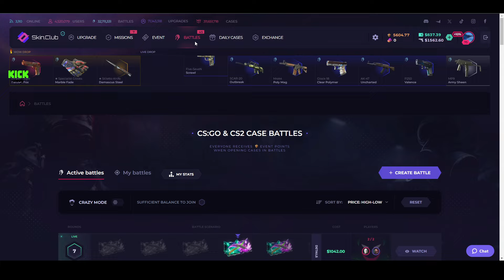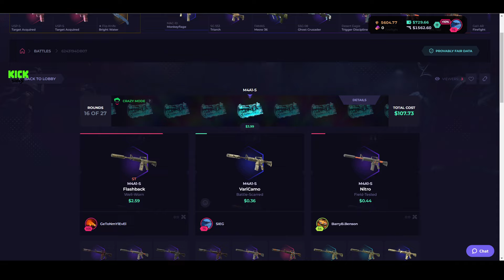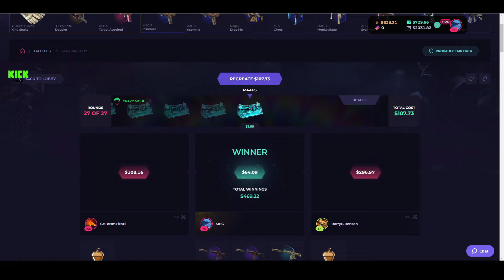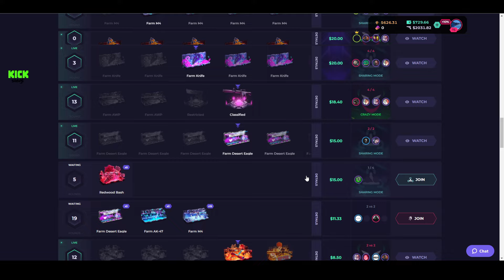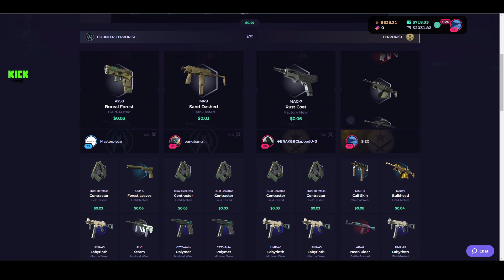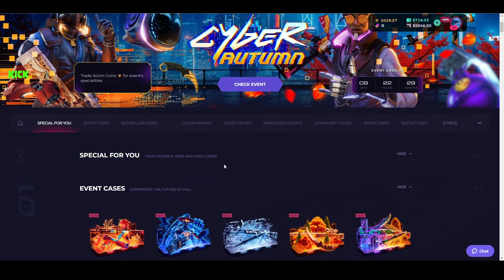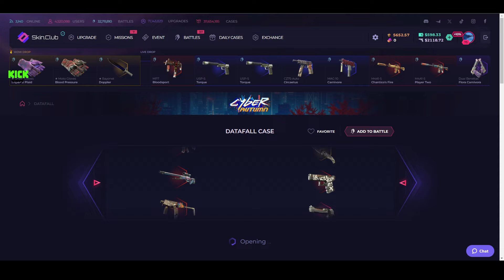CRAZZYYY MODE $400 FITOVA BATTLE CASE CSGO !! - SKIN.CLUB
A MUJNA MI BA 1000 Likes👍?